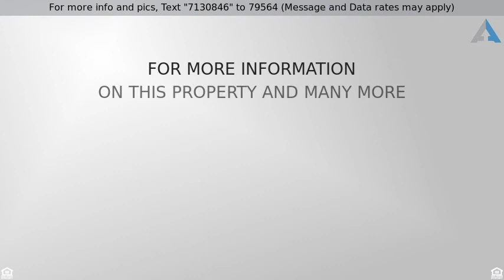Priced at $299,900 - 44 Grant St, Leominster, MA 01453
IMMACULATE CONDITION, A+ LOCATION, PLAYFUL BACKYAR

IMMACULATE CONDITION, A+ LOCATION, PLAYFUL BACKYARD w/INGOUND POOL. This Home Has Been Loved for Many Years: NEW Windows, NEW Roof, New Ductless Heat & A/C, New Baseboard Heat and Much More. 2 Levels of Living Space, The Main Level includes an Appliance Packed Kitchen with Custom Cabinets, Granite Countertops, Pantry and Work Area; Living Room with Gas Log Fireplace & New Picture Window Overlooking a BIG Open Field; Dining Room with Slider to 3 Season Porch which is Screened In for Summertime Enjoyment.  Included are 3 Bedrooms with Hardwood Floors & UPDATED Full Bath with Linen Closet. LOWER LEVEL includes Family Room with Fireplace, Laundry Room/Kitchen, Full Bath, Office/Hot Tub Room - this Space Has Potential for an In law Apartment. BONUS: Amazing Backyard - Level, Fenced In, Private with Inground Pool(New Pump, Liner, Filter & Solar Cover). They Don't Make Backyards like this Anymore. There is a Lot to Love about this Beautiful Home, Come See... If this property is no longer active or you are the homeowner and wish it to be removed, please contact us at .